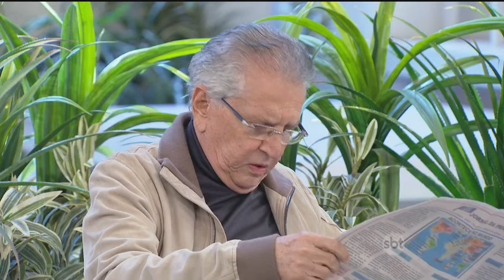Deputado João Plenário - A Praça É Nossa - 16/07/2015 - (HDTV)